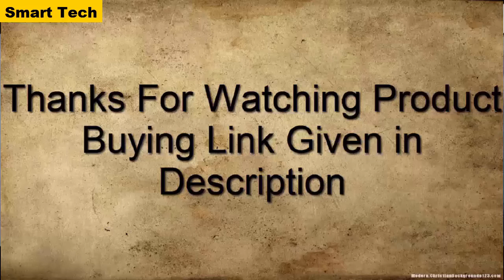Best Gaming Monitor of 2020: 1440p, 4K, Buy 2021!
1 :   ROG Swift 360Hz PG259QN